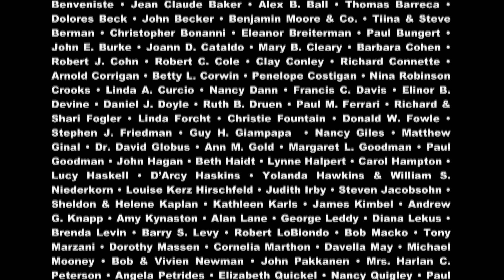Theater Talk: THE MOTHERF**KER WITH THE HAT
Actors Chris Rock, Bobby Cannavale and playwright Stephen Adly Guirgis discuss Guirgis' Tony-nominated play THE MOTHERF**KER WITH THE HAT, about a struggling addict's conflicted relationship with his AA sponsor.